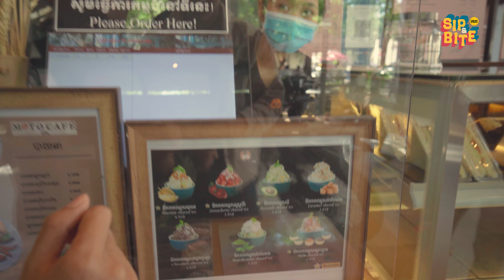Eatery រឿងញ៊ាំរឿងធំ: Sip & Bite ▶︎ ទំពារទឹកកកឈូស រំឭកអនុស្សាកាលពីក្មេងៗ / Moto Café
ធ្លាប់ដែលរំលឹករឿងកាលពីក្មេង អង្អុយញ៉ាំទឹកកកឈូសជាមិត្តភក្ដិនិយាយគ្នាលេងឬអត់? ពិតជាអនុស្សាវរីយ៍ ដ៏មានន័យមួយសម្រាប់យើង តែឥឡូវ​សម័យកាលកាន់តែទំនើបទៅៗ មិនបាច់អង្គុយនៅតូប ឬក៏ទឹកកកឈូសតាមម៉ូតូ អីទៀតទេ ចាំរឿងញ៉ាំរឿងធំ ណែននាំឲ្យស្គាល់ហាងមួយកន្លែងដែលអាចធ្វើអោយអ្នកនឹកឃើញពេលវេលា និងអារម្មណ៍ពេលញ៉ាំទឹកកកឈូសកាលនៅក្មេងៗ នោះគឺហាង Moto Café 🏍️

ហាង Moto Café ជាហាងមួយដែលមើលទៅមានសភាពដូចជាហាងមួយរាង vintage បន្តិច ហើយហុំព័ទ្ធទៅដោយធម្មជាតិ ជុំទិស។ លើសពីនោះអ្នកដែលចូលចិត្តម៉ូតូ café អី ដឹងតែត្រូវចិត្តហើយព្រោះថាគេមានតាំងលម្អរ សុទ្ធតែគ្រឿង motor café ដែលធ្វើអោយយើងមានអារម្មណ៍ល្អតែម្ដង។​ ហើយកាហេ្វដែលជា Item ប្រចាំហាងគឺ Moka Pot ដែលកាហ្វេដែលអាចឲ្យយើងជ្រើសរើសរសជាតិកម្រិតជាតិផ្អែម ដោយខ្លួនឯងបាន។ មិនតែប៉ុណ្ណោះអ្វីដែលធ្វើឲ្យ Moto Café ខុសពីគេនោះគឺទឹកកកឈូសដែលមានដល់ទៅ 6 រសជាតិ ដូចជា Durian Shaved Ice / Stawberry Shaved Ice / Avocado Shaved Ice / Caramel Shaved Ice / Chocolate Shaved ice / Matcha Mint Shaved Ice និង Palm Shaved Ice។ បន្ថែមពីលើនេះ ហាងនេះក៏មានបម្រើជូននូវអាហារ រហូតដល់ទៅបីពេល មិនថាអាហារពេលព្រឹក ថ្ងៃត្រង់ ឬក៏យប់ទេ ជាមួយជម្រើសដ៏សំបូរបែប និងរសជាតិឆ្ងាញ់ ប្លែកមាត់គ្រប់ចាន។

អ៊ីចឹងចង់ដឹងថារសជាតិ Moka Pot និងទឹកកកឈូសនៅ Moto Cafe យ៉ាងម៉េច តោះចាំទៅសាកទាំងអស់គ្នា!

🕕 6:00AM - 9:00PM